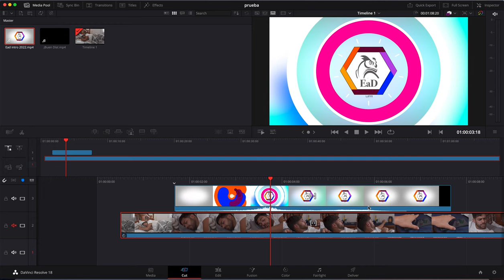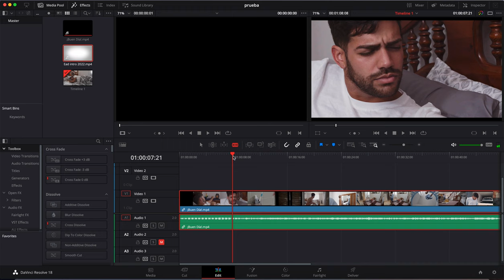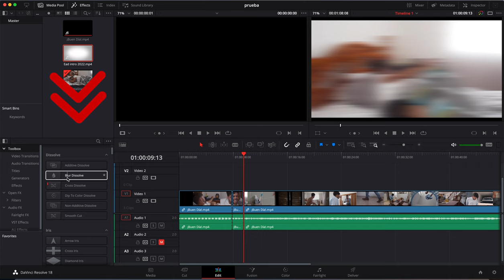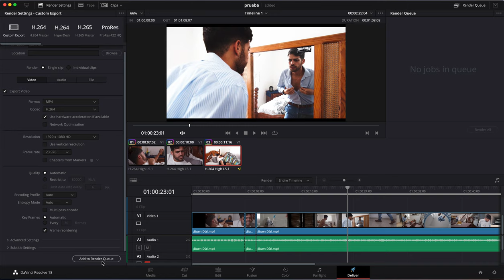DaVinci Resolve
Tutorial Básico de DaVinci Resolve